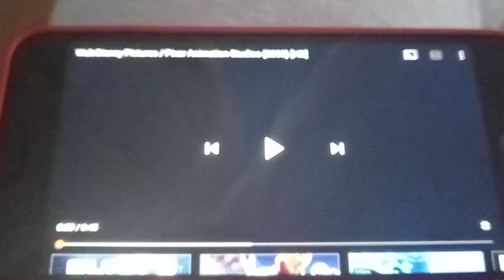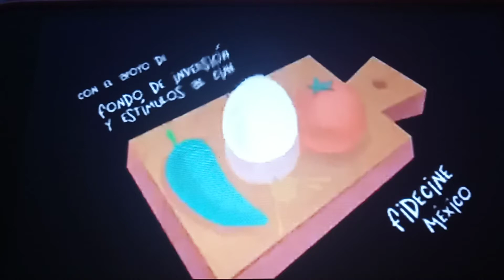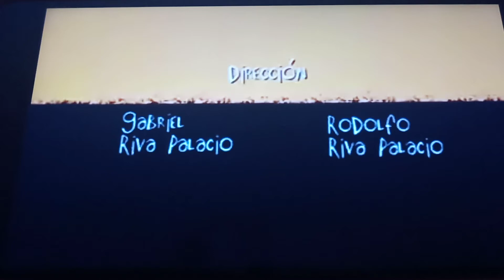una pelicula de hevos cars